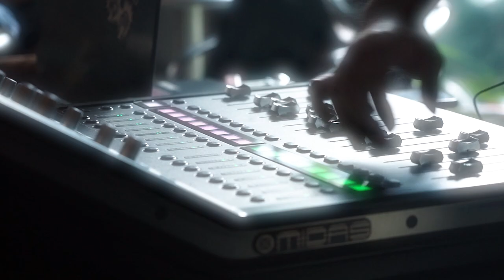Extra Shots #1 : About a showcase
Extra shots for everyone!

Yes, it's some kind of vlog or whatever you name it.
In this first episode of Extra Shots we gonna bring you back to when we had fun few months back in About a Woman showcase at Yesterday Backyard.